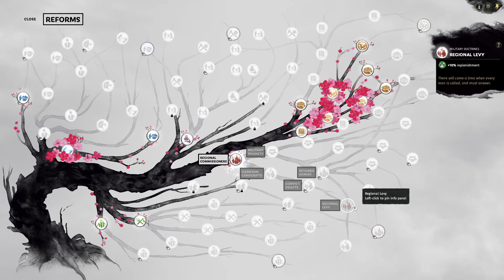Down Goes Zhang Liang | Mandate of Heaven DLC Liu Hong Let's Play 04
We decide to make the campaign a little bit more challenging by restricting ourselves from recruiting any new unit, but things are still going great as one of the Zhang brothers has already fallen.